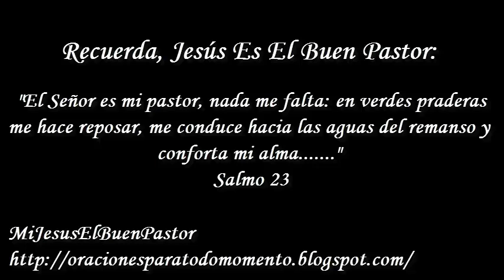SANTO EVANGELIO LUNES 18 DE JUNIO DE 2018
REFLEXIÓN: "Señor Jesús, que tu amor y misericordia sean para nosotros ejemplo de vida que permanezcan siempre en nuestro corazón y nos muevan al perdón, cuando por algún motivo o circunstancia sintamos el dolor que nos causa la ofensa de un hermano o al reconocer nuestras fallas".